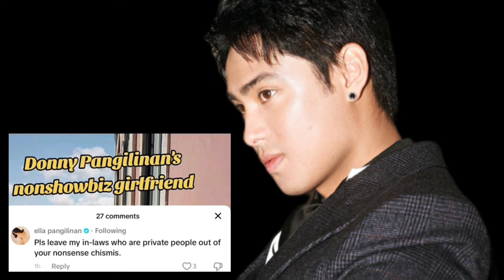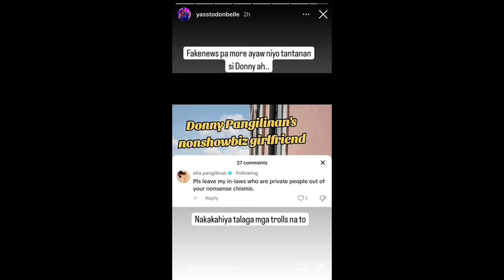DONNY AYAW TANTANAN NG MGA BASHERS RUMESBAK SI ATE ELLA👀